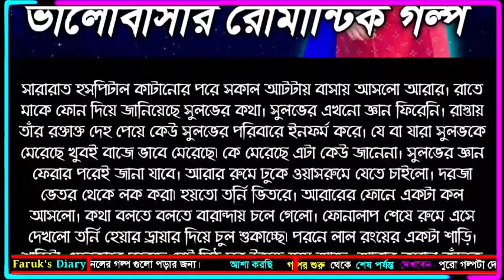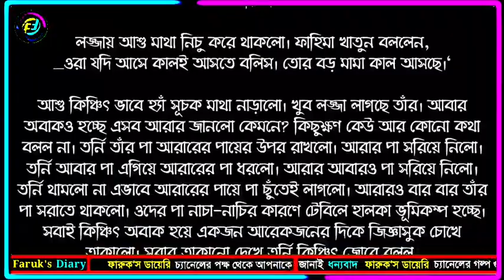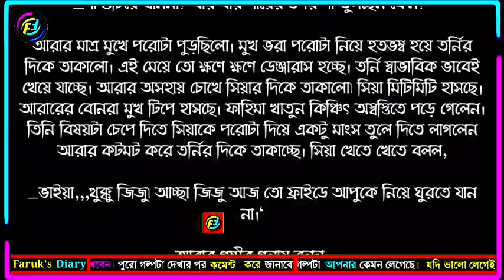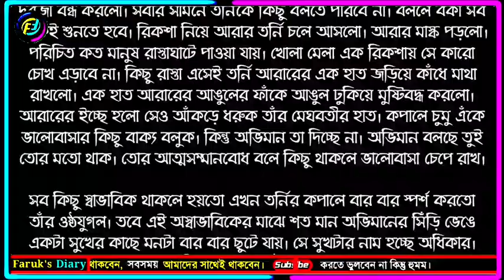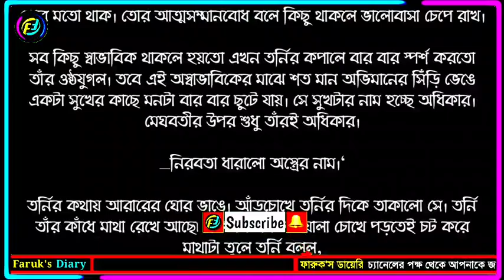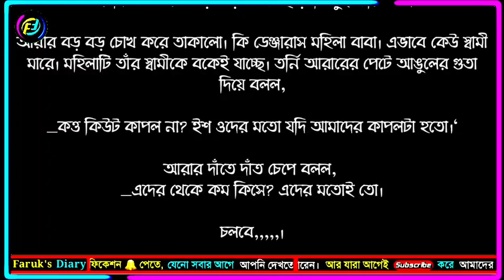মেঘবতী || সুলতানা সীমা আপুর গল্প | পর্ব - ৫২ | অদ্ভুত ভালোবাসার গল্প | Faruk's Diary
গল্পের নামঃ আমার পৃথিবী তুই
পর্ব - ৫২

ভালোবাসার গল্প
রোমান্টিক গল্প
প্রেমের গল্প
বেদনার গল্প
Valobasar Golpo
Romantic love story
premer golpo
Faruk Media

💞. Valobasar golpo. 💞
💞. Premer golpo. 💞
💞. Koster golpo. 💞
💞. Jeboner golpo. 💞
💞. Prem Nibedon. 💞

❤ Thanks For Stay With Faruk's Diary. ❤